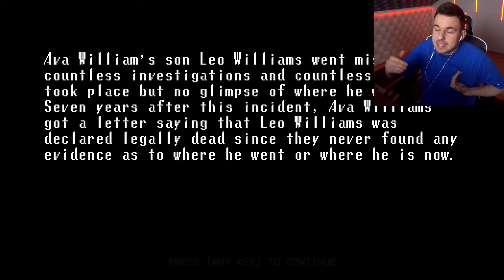SOHA NE JÁTSSZ EGYEDÜL EZZEL A HORROR JÁTÉKKAL!